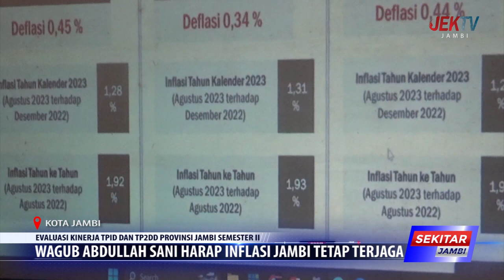WAGUB ABDULLAH SANI HARAP INFLASI JAMBI TETAP TERJAGA